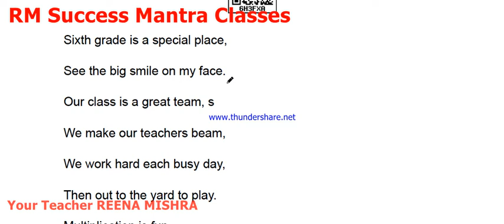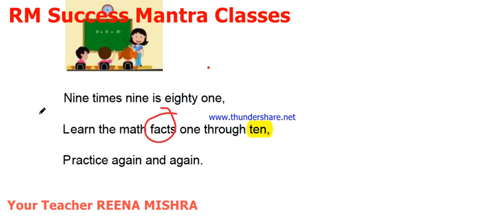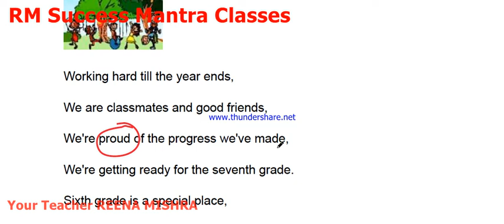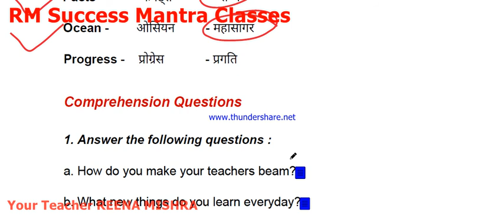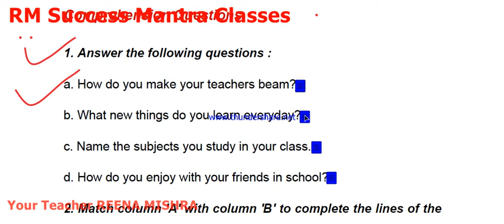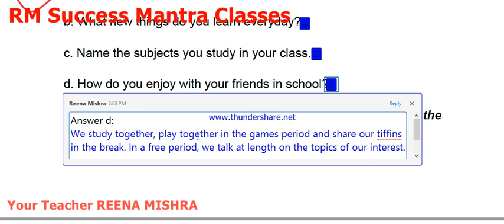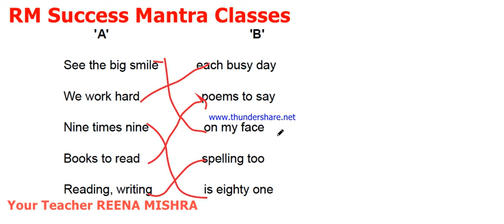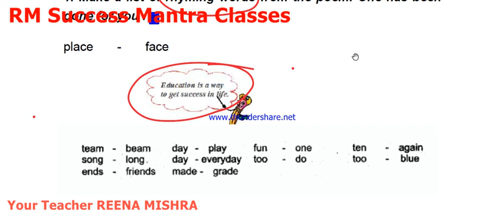UP Board Class-6 English || Chapter-1 || Learning Together || With Question.-Ans.& Activity also.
हिंदी व्याख्या || प्रश्न  , उत्तर और गतिविधि पूर्ण अध्याय के साथ अंग्रेजी ||
English With Hindi Explanation  And Question , Answer And Activity Also...
Please Visit RM Success Mantra Classes Channel and Watch all the Videos|| Check Play List Also...